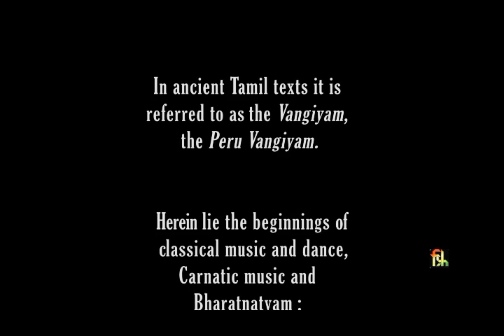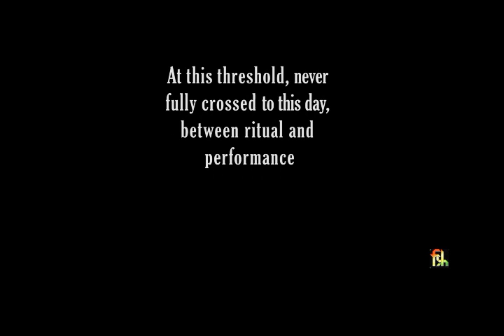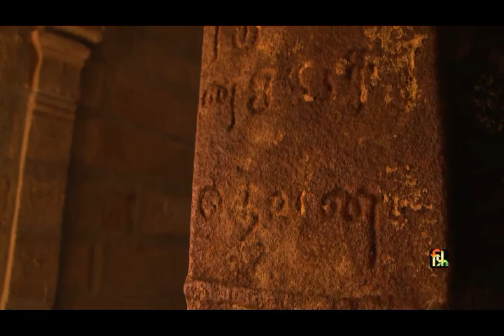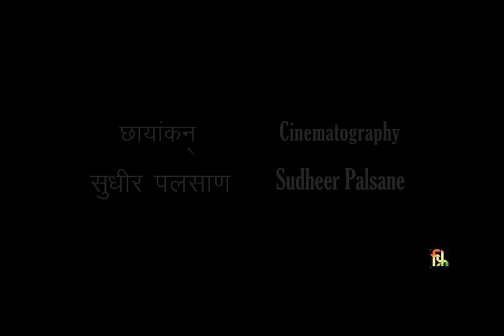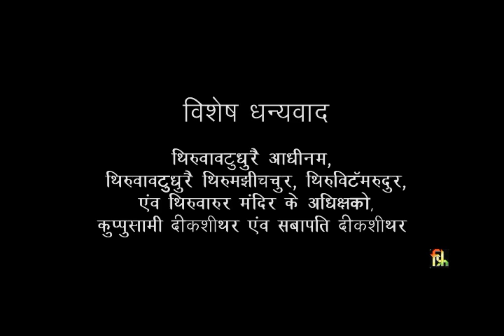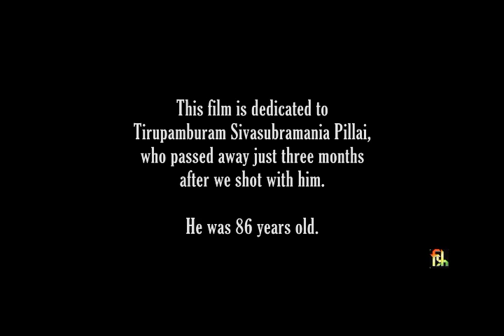The Temple Nagaswaram